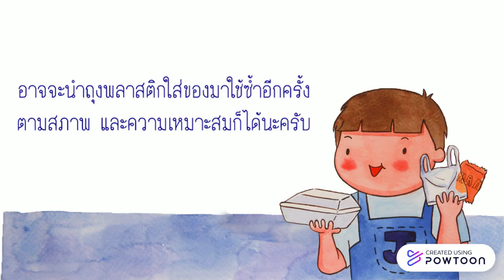สามสหายรักษ์โลก